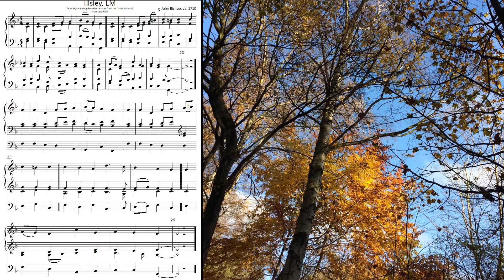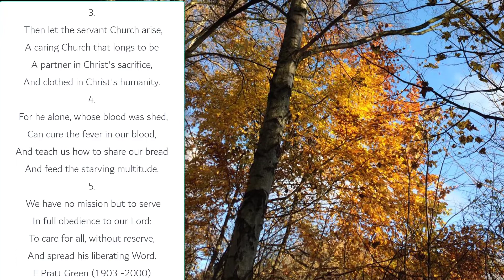The church of Christ, in every age (Illsley in F) Organ